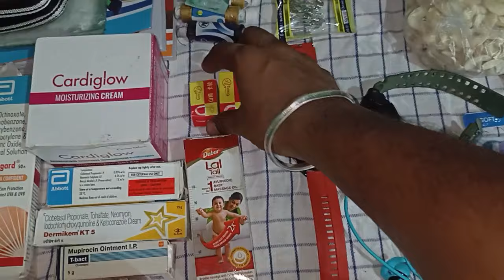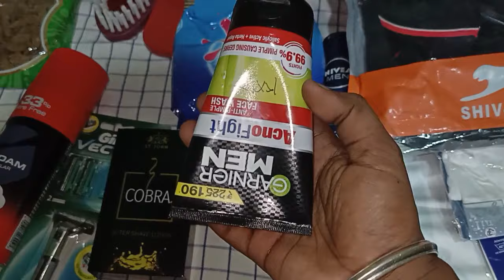BAG PACKING FOR SSC GD TRAINING|| Crpf Backpacking for Training||SSC GD 2024-2025